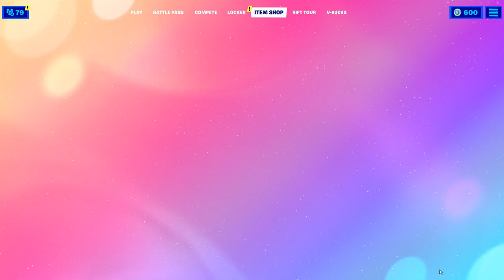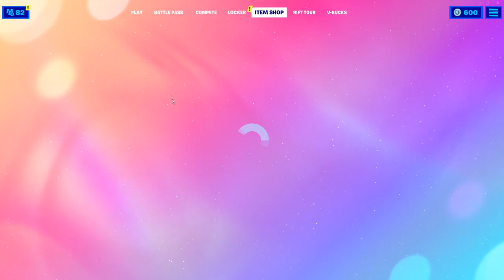COMMENT AVOIR LE PACK "ARIANA GRANDE" sur FORTNITE SAISON 7 !